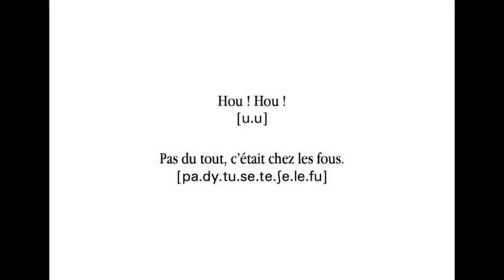Robert Desnos - Les hiboux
Texte et transcription phonétique